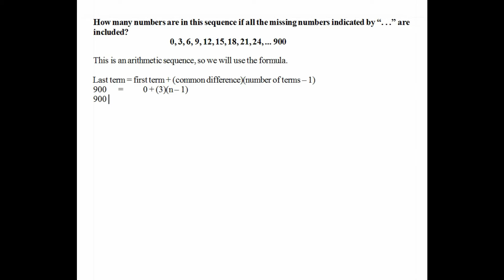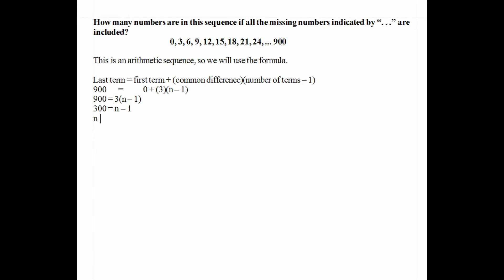Selected Math Puzzle Problem #25. [HD]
How many numbers are in this sequence if all the missing numbers indicated by “. . .” are included?
    0, 3, 6, 9, 12, 15, 18, 21, 24, ... 900

Problem #74 taken from Math Puzzles and Brainteasers: Grades 6-8 by Terry Stickels.